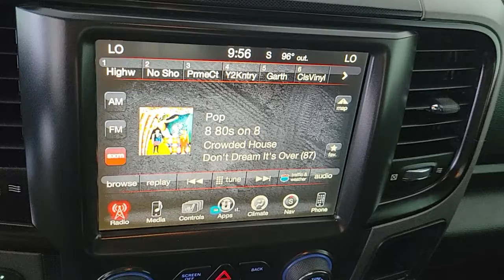2017 Ram 1500 Las Vegas, Henderson, North Las Vegas, Nevada, San Bernardino County R5070B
Delmonico Red Pearlcoat Used 2017 Ram 1500 available in Las Vegas, Nevada. Servicing the Henderson, North Las Vegas, Nevada, San Bernardino County area.

Clean CARFAX. Agriculture Red 2017 Ram 1500 Rebel RWD 8-Speed Automatic HEMI 5.7L V8 Multi Displacement VVTbrbrOdometer is 3032 miles below market average!brbrbrReviews:br  * Smooth-riding suspension provides plenty of comfort; excellent trio of engine choices; smooth and efficient eight-speed automatic transmission; Rebel 1500 off-road package offers extra capability; cabin is quiet and attractive; touchscreen interface is easy to use. Source: Edmunds